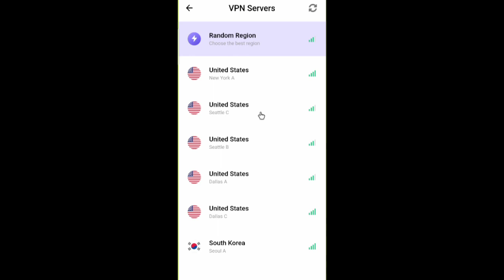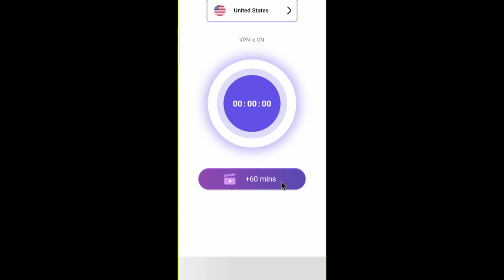SkyCloak App Kaise Use Kare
Hi dosto is video me mai aapko btaunga skycloak app kaise use kare ummed hai aapko video psand aayega